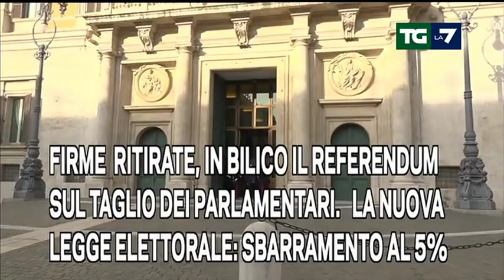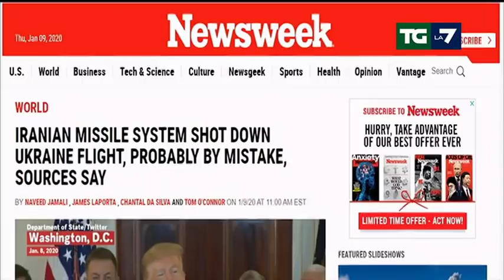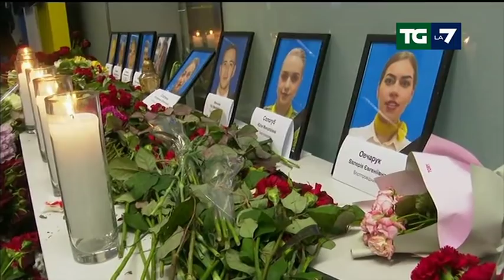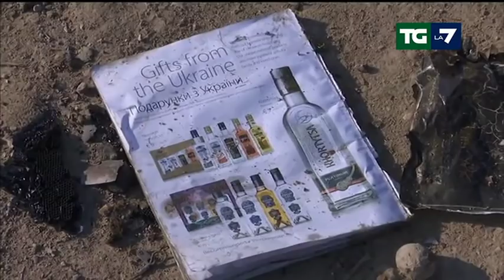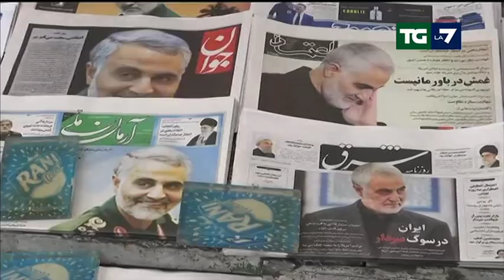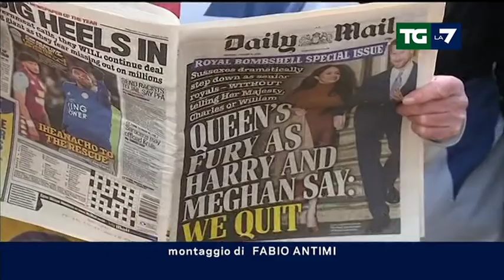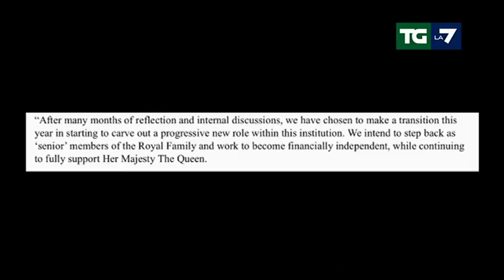Edizione delle ore 20.00 del 09/01/2020